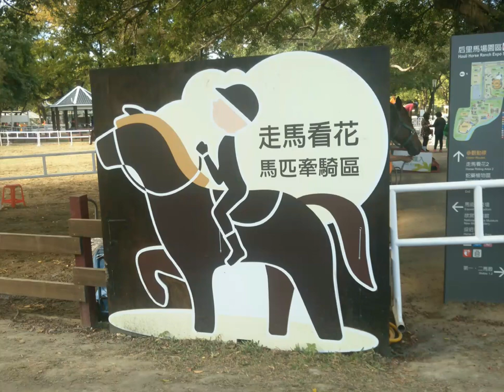雲林縣二崙鄉農會《家政班》研習&参觀台中花博&《后里馬場園區》紀錄20181204